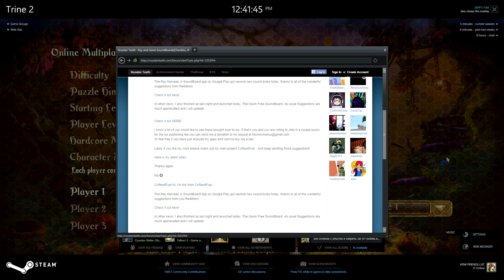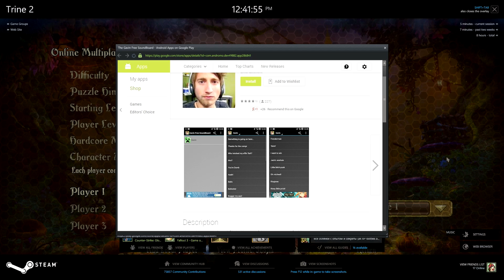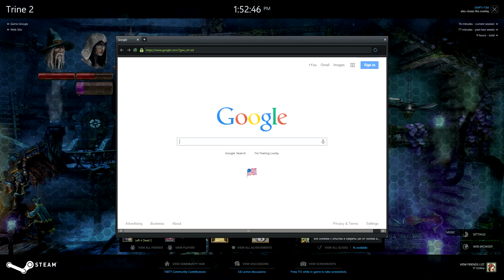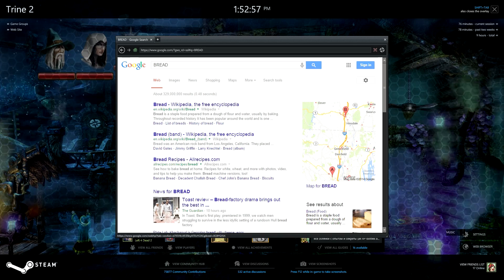Let's Play Through Trine 2 (w/Shojin)-Episode 7: I Suck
Back to not make jumps and die a lot